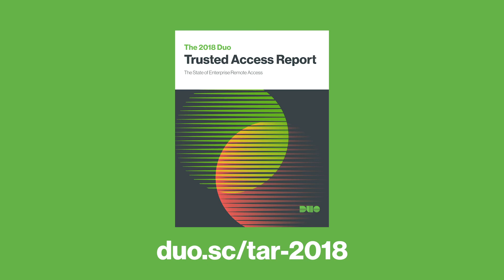2018 Duo Trusted Access Report: A Beautiful Thing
When you understand the latest trends in enterprise user behavior and device health — and how DuoBeyond can help against remote access threats — it's a beautiful thing. 🌹 Get the 2018 Duo TrustedAccess report today: duo.sc/tar-2018